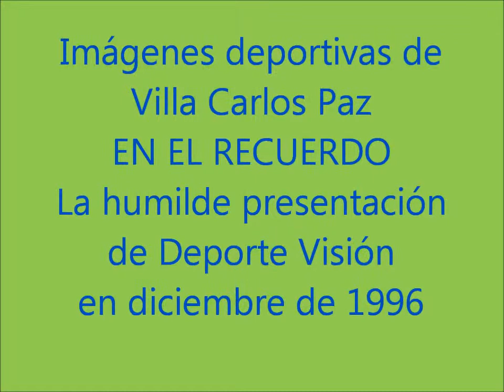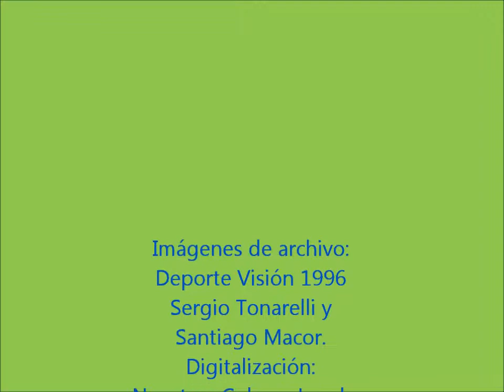La humilde presentación de Deporte Visión 1996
En este pequeño vídeo se recupera la introducción o apertura del último programa de Deporte Visión 1996, en el mes de diciembre. Ya en 1997, la realización independiente de Comunicación Producciones pasó a denominarse Multideportes.